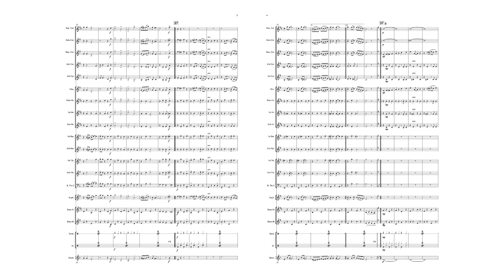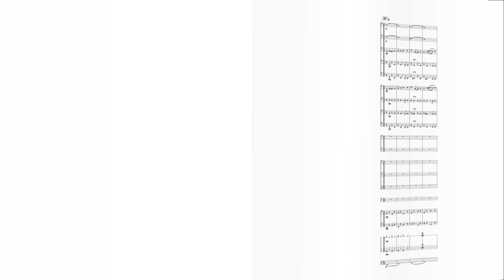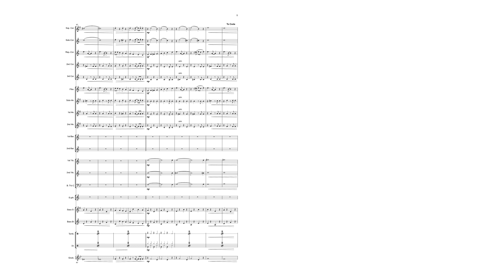THAT'S A PLENTY - Lew Pollack, arr. Geoff Hayes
THAT'S A PLENTY
Lew Pollack, arr. Geoff Hayes
Discovery Series
Grad 3.5
Marschformat - Petit format - Card Size Edition